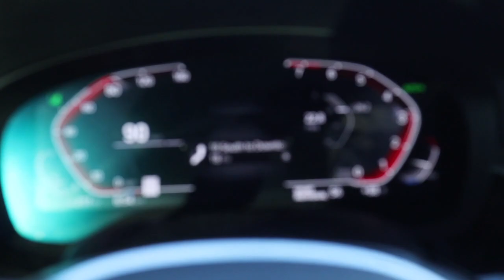FIRST POV DRIVE IN THE 2021 BMW 540I XDRIVE 😈 (CRAZY PULLS)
This is the beginning of the car content on the channel so let me know what you guys want to see!